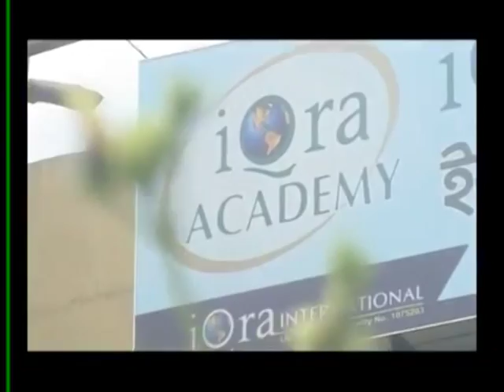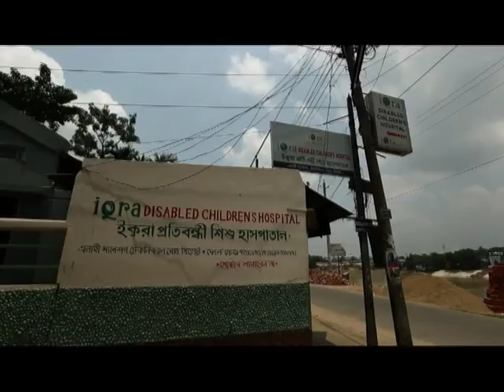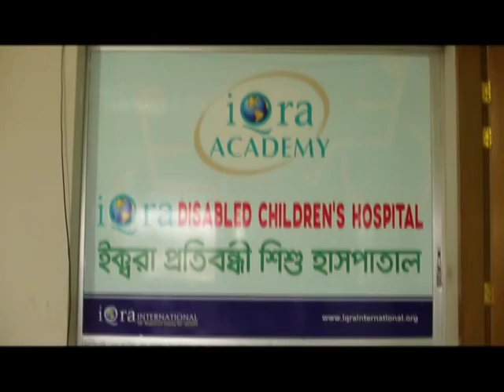iQra English Documentary with Subtitles